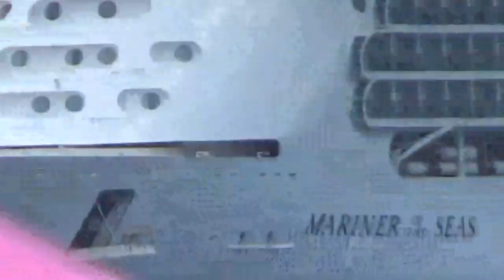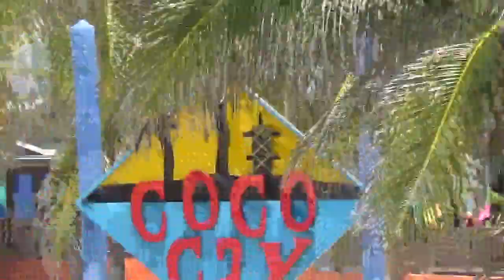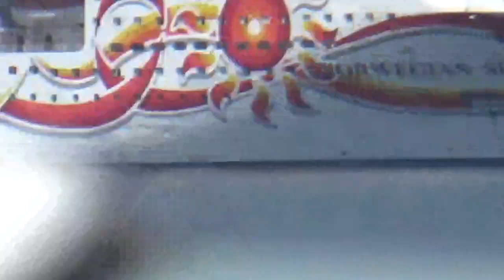Cruise Week 2 On The Royal Caribbean Mariner Of The Seas! Day (3)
This video is about Crusie Week 2 On The Royal Caribbean Mariner Of The Seas! Day (3).